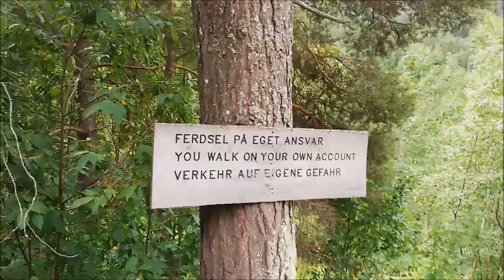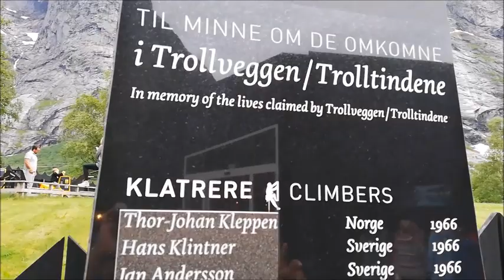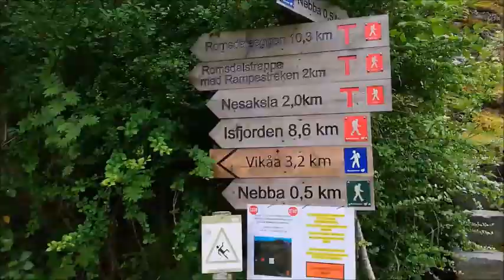ROMSDAL | KYLLING BRU | TROLLVEGGEN | RAMPESTREKEN | TROLLSTIGEN | GEIRANGER | DALSNIBBA | NORWAY